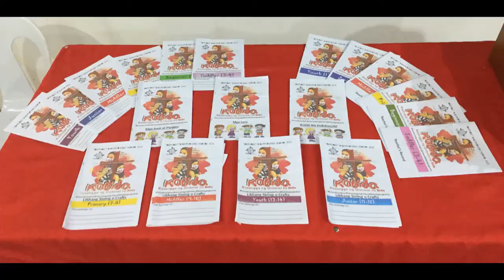4 DVBS KOBida Day 4 Closing Program